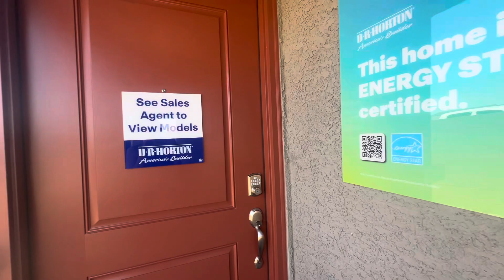北拉斯维加斯房价洼地 Dr Horton 全包房 Kaela Bay 小区